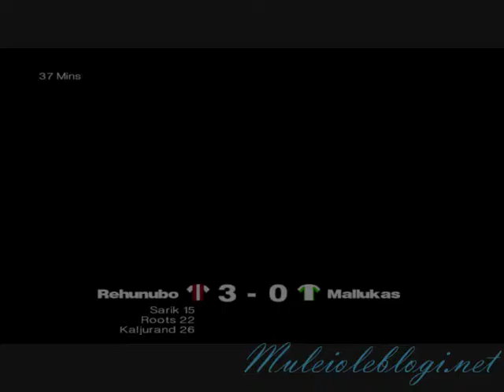Sensible Soccer 2006: Muleioleblogi.net vs Mallukas.com (aeglasem)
Mina mängimas 2006aasta Codemastersi jalkamängu "Sencible Soccer 2006"